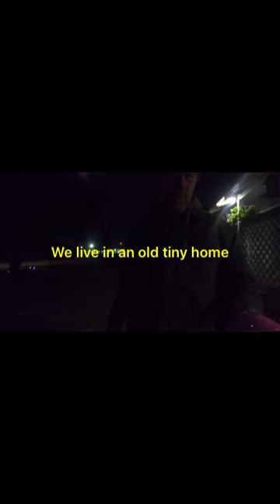On my day off, time to relax, run short errands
Hi Everyone! Most of my videos will be about my Dogs. I have 6, Dogs & 5 are blind, and of course I have Chickens, Cats...  etc... what can I say we love animals, if I could keep a HIPPO here ,...  hmmm